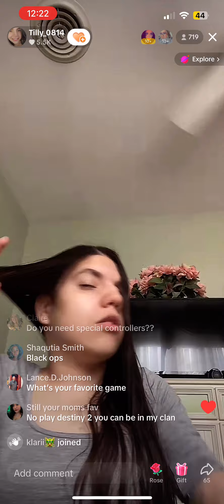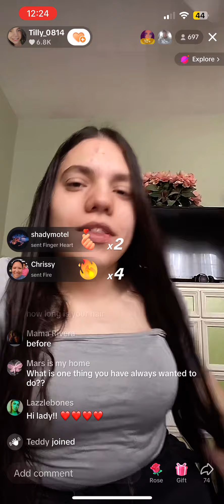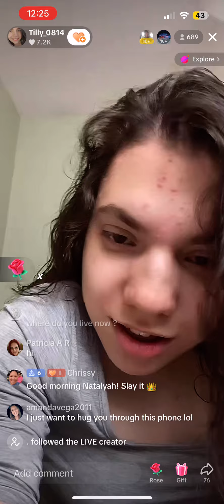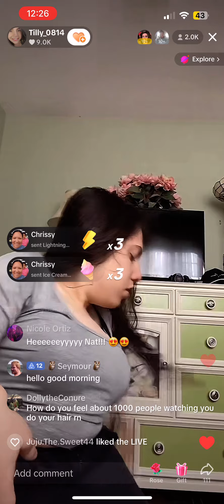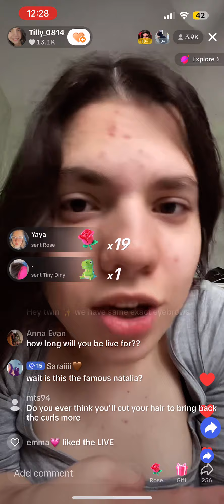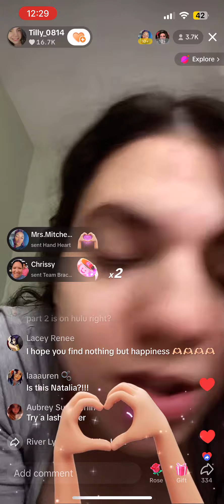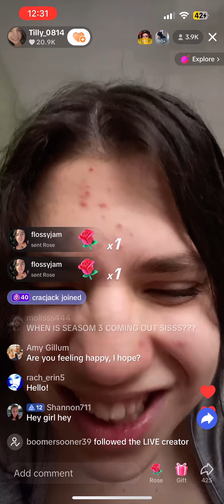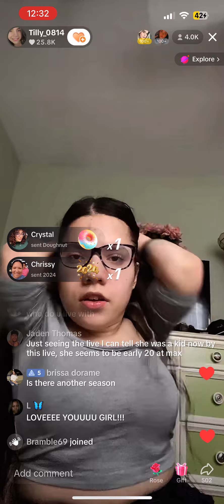Natalia Grace says she can’t talk about the ending of her docuseries - TikTok Live 1/14/24